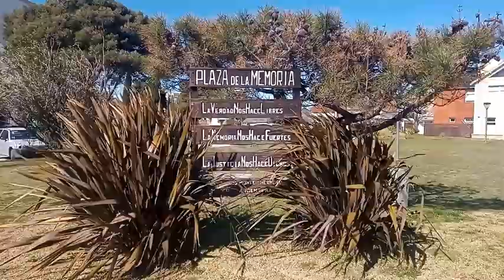🌊Playas increíbles, Monte Hermoso⛱️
Viaje a Monte Hermoso ilustra brevemente con imágenes y videos esta bella ciudad de Argentina, ubicada en Buenos Aires a 630km de su capital, y que posee grandes playas que se extienden por 32km con las aguas mas cálidas.